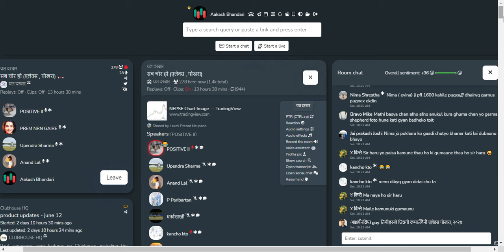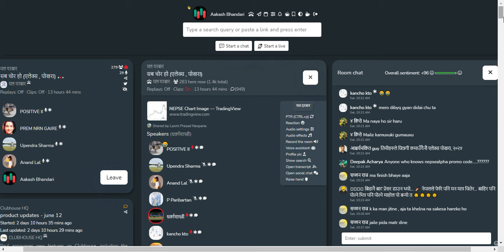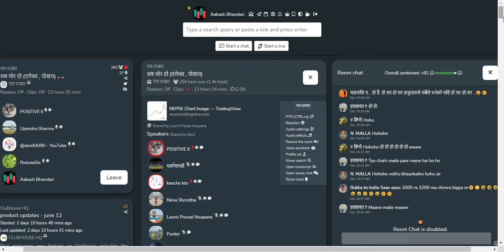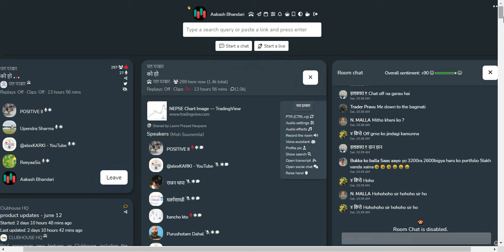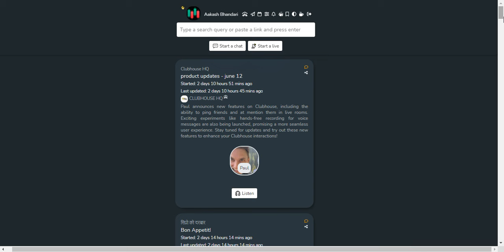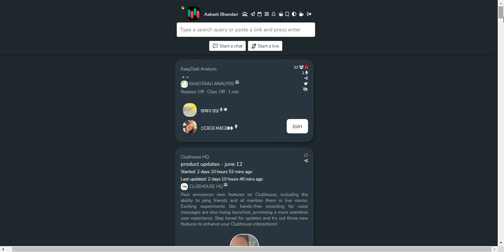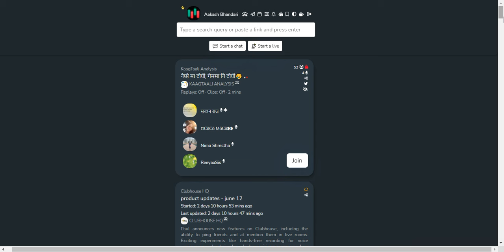शेयर बजार छलफल | NEPSE UPDATEऽ, NEWS AND ANALYSIS | CLUBHOUSE TALKS ABOUT SHAREMARKET NEPAL